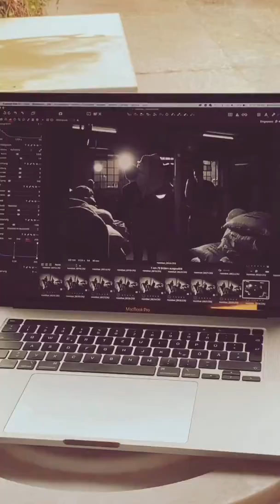Probat Röstbar Storytelling Teil2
Wir sind in der Röstbar in Münster und nehmen wir euch mit zu einem Fotoshooting für die Firma PROBAT aus Emmerich am Rhein. PROBAT stellt die besten Röstmaschinen her und ist auf dem Sektor sehr erfolgreich. Die Branche honoriert das indem sämtliche Markenklamotten zum Verkaufsschlager geworden sind. T-Shirt mit Kaffeebohnen oder 150PROBAT sind neben Schlüsselanhänger mit USB Adapter ein echter Renner. Deshalb shooten wir mit ein paar Produkten live in der Röstbar. Wo sonst ist es so authentisch?